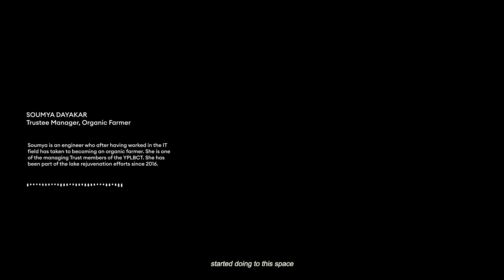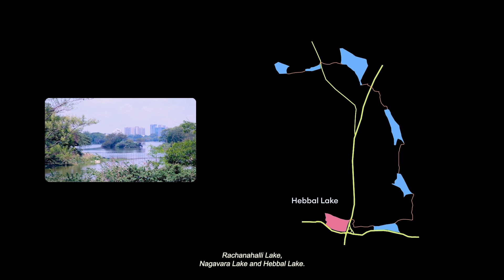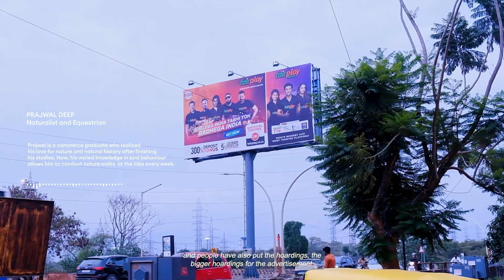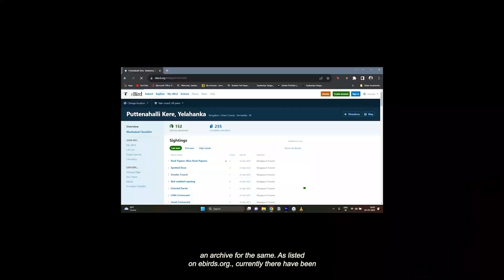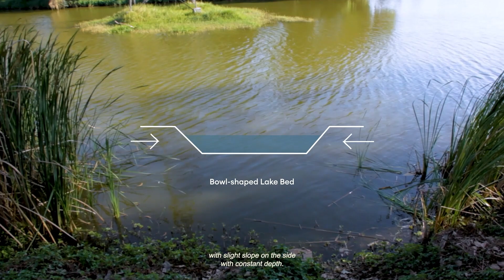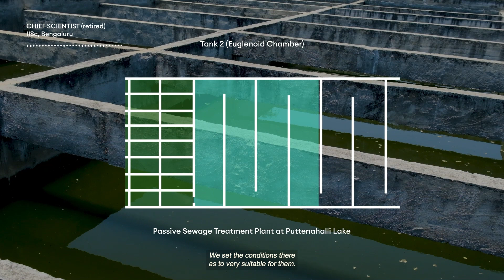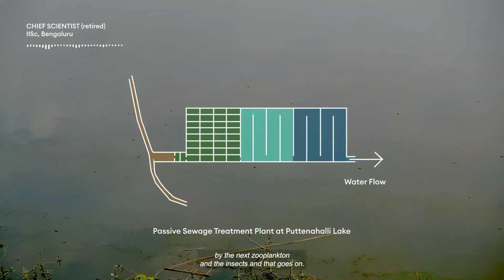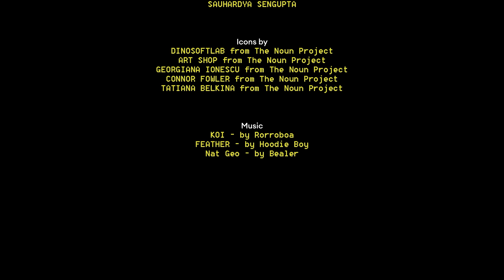World With Water : Puttenahalli Lake, Yelahanka [Student Film]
Student film by Sauhardya Sengupta
at Srishti Manipal Institute, Bengaluru, India

As we may know, lakes are hotspots that act as important habitats for plants and animals. Puttenahalli Lake, Yelahanka (Bengaluru, India), is no different. A 13 hectare water body, situated in North Bengaluru, this lake provides a habitat and food for over 100 species of birds, including migratory birds from Northern Himalayas, Central Asia and the Western and Eastern Ghats. Sewage water from surrounding development areas along with weed formation and litter had resulted in the depletion of the lake. The lake had almost completely filled up with sewage water with an unavoidable stench. In 2012, A group of citizens who are residents around the lake area are started a trust called the Yelahanka Puttenahalli Lake
and Bird Conservation Trust (YPLBCT). This group, along with scientists from Indian Institute of Science, Bengaluru and the Forest Department (current custodian),together started a sanctioned project on the rejuvenation of the lake in 2017 to make it an ecological hotspot for avian biodiversity.

The key intention for this project is to document, archive and communicate
ongoing efforts of conservation, its effects, the pros and cons, and possible future of sustaining the current standard of the lake - presenting all of this in the form of a documentary film that also highlights the significance of this lake as a bird reserve. This is to cater to a non-specialist group of people by communicating information that is otherwise discussed in scientific concepts and abbreviations, in a way of leisurely consumption, so that more people can inform themselves (casually or seriously) about the climate and non-human habitats that are important for the livable environment. This, in turn, will expand our collective consciousness over the habitats that we live in and affect through our daily livelihoods.